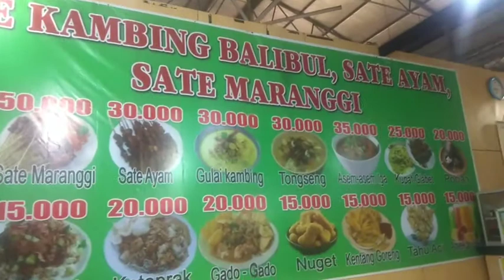KELUARGA PAKDE GUN PART 18 , Rest Area Heritage Brebes.